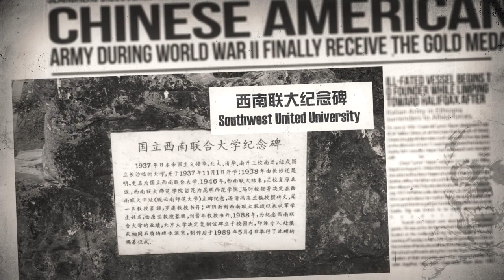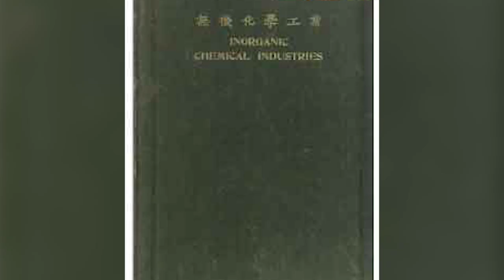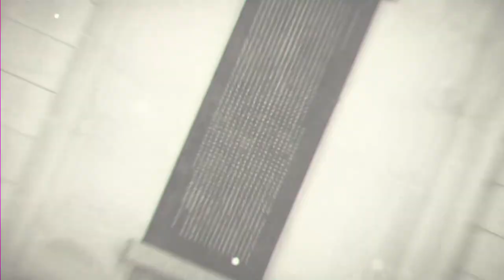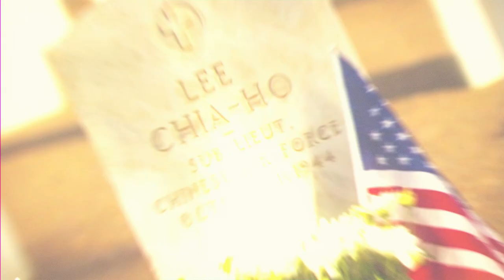【这故事不在史书上】70年英魂埋异乡 你们的家人在哪里（上） 70 heroes buried a foreign land Where are your families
1943年，一群有志青年在国家生死存亡之际踏上抗战之路。他们来到遥远的美国训练，却永远的留在了这片土地上。
70年后，其中一位空军的侄女找到了二叔的埋葬地，同时也发现了更多的“二叔”，而她要做的事就是帮这些二叔，找到他们的家人。
纪念，是为了让他们不被遗忘。

In 1943, a group of Chinese students came to America for training. But some of them unfortunately died here.
70 years later, the niece of one of the soldiers finally find her uncle, and also other "uncles" buried near her uncle. She decide to find their families.

往期精彩内容：
【街采：走进美国生活】
纽约 → 波士顿 → 芝加哥 → 旧金山 → 洛杉矶 → 休斯敦 → 华盛顿：

H1B | 报税 | I-751结婚绿卡 | 名校申请 | 持续更新ING
【全美看热闹：最刺激、最好玩、最好看！】
足不出户走遍全美，带你近距离体验美国最新鲜、最刺激、最好玩、最好看的活动！

往期精彩内容：
全世界黑暗料理博物馆 | 网红博物馆 |持续更新ING

*更多精彩节目欢迎浏览美国中文网 Visit SinoVision